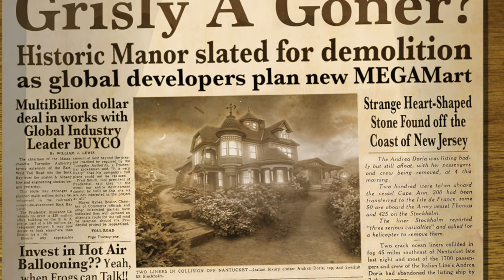Return to Grisly Manor (Gameplay Trailer)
The long awaited sequel to The Secret of Grisly Manor by Fire Maple Games is coming soon!!!

Grandpa has really done in now... After years of remodeling the manor, he has misplaced something very important! With land developers looking to turn the beloved property into a shopping plaza, there is little time to stop them! Will you be able to SAVE THE MANOR?